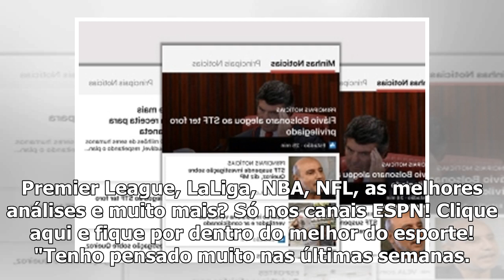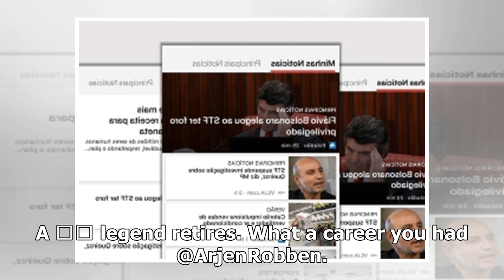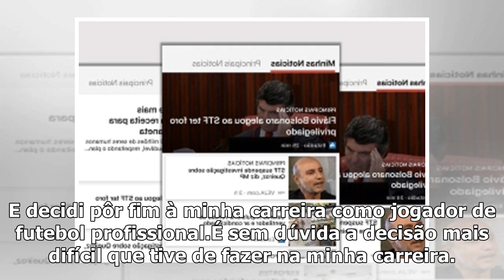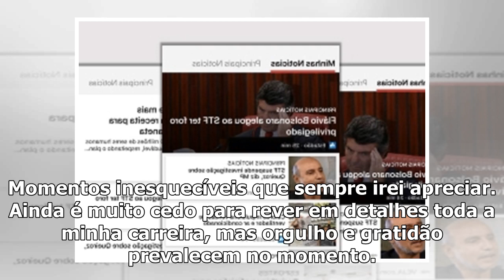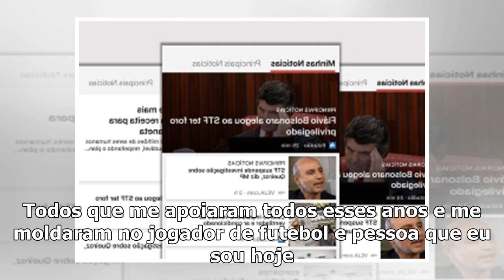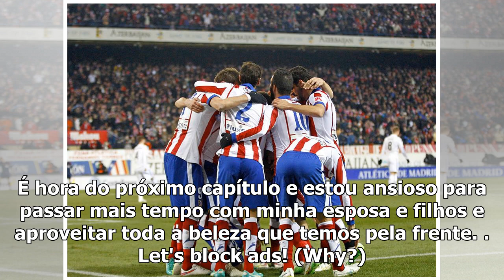Robben desiste de retorno ao PSV e se aposenta do futebol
4 jul, 2019ESPN.com.br Arjen Robben é oficialmente um ex-jogador de futebol. O holandês que marcou época por sua seleção e também pelo Bayern de Munique anunciou sua aposentadoria nesta quinta-feira. ...